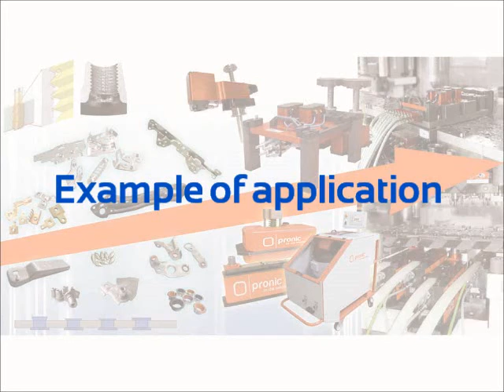Pronic - in die - insertion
module de taraudage, chariot insertion, mixte bague et écrou, tête insertion pour bagues et écrous